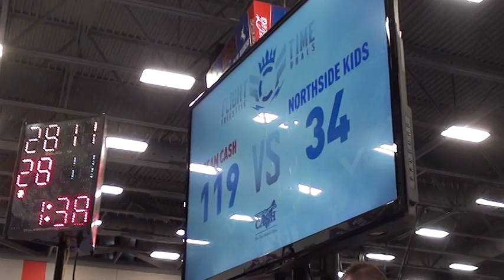152 m, Reiniche, Team Cash vs Bethune, Northside Kids